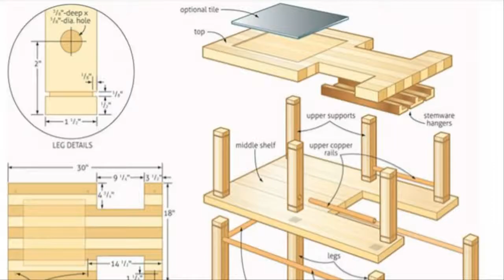This is what I do in the garage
TedsWoodworking has over 16,000 woodworking plans with STEP-BY- STEP instructions, photos and diagrams to make every project laughably easy.

Click above link to take a look at his plans